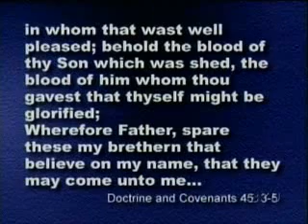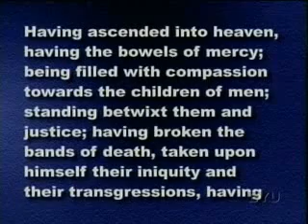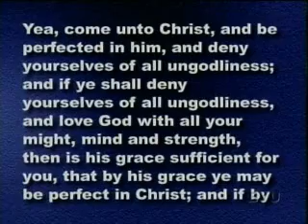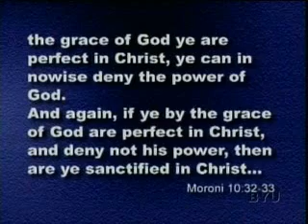Grace & Mercy of Christ (2of2)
A Mormon perspective of Christ's saving Grace and Mercy. Pt 2